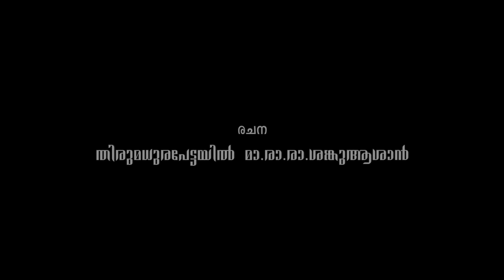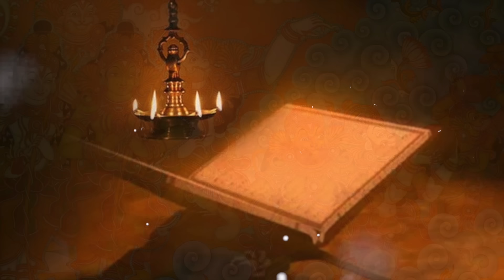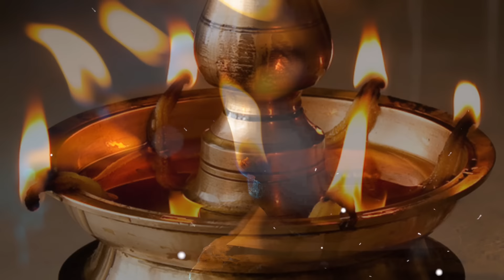SREE RAMA SANDHYANAMAM | K S CHITHRA | K S BEENA | V DAKSHINAMOORTHY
Album : SANDHYA NAMAM
Lyrics : THIRUMADHURAPETTAYIL MAA RAA RAA SANKU ASHAAN
Composer: V.DHAKSHINAMOORTHI
Singer: K S Chithra & K S Beena
Camera : Vinu Nair
Editing : Priyadarshan P G
Label: Audiotracs

"Enchanting Sisters: K S Chithra and K S Beena"